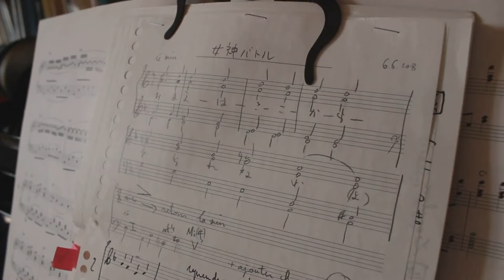Super Neptunia RPG - Power of Goddesses (piano)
Short and glitchy impro on the battle theme "Power of the Goddesses" I wrote for Super Neptunia RPG. There is nothing crazy about the harmony but... I kinda I like it ♪

「お前はここから出られない」♪♪